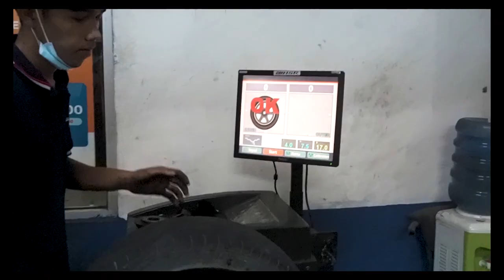Modifikasi Lancer Pakai Velg Racing HSR Wheel. Bukan Mobil Project Guys ! | Anak Bengkel ( Abeng )